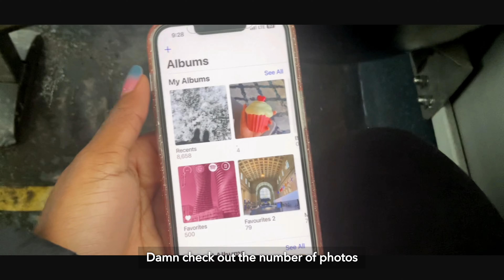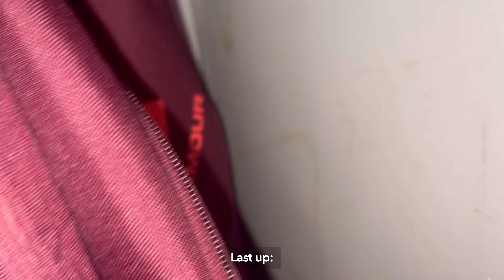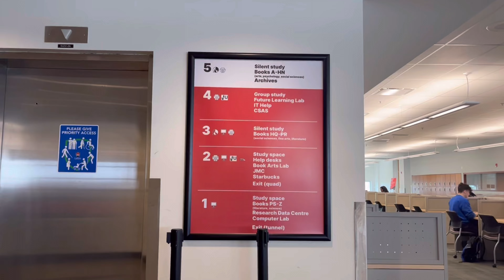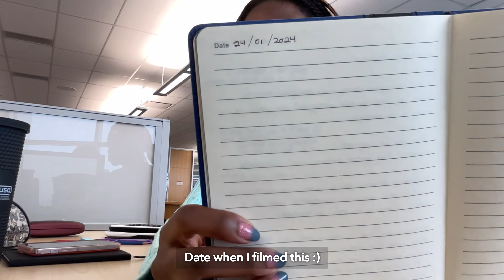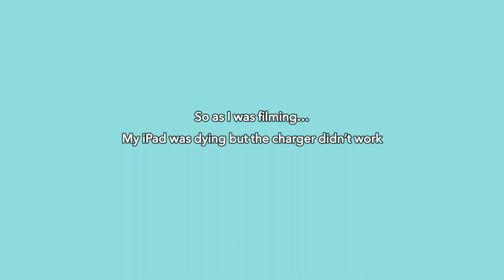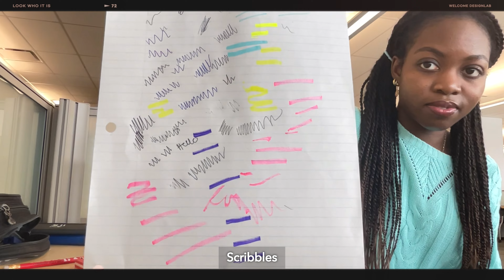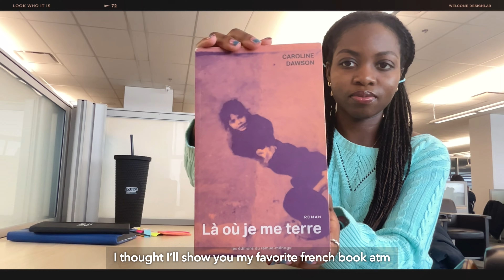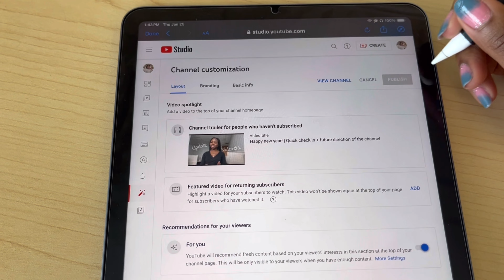Prepare for the new semester with me! | Decluttering vlog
Hey everyone! Long time no see :)
Hope this video helps you distress! + for the vibes